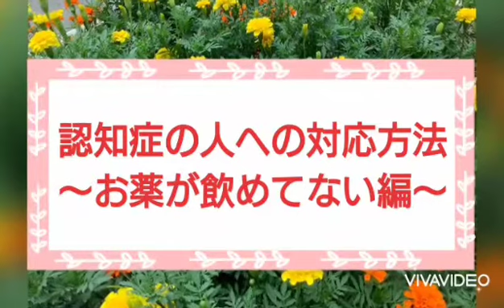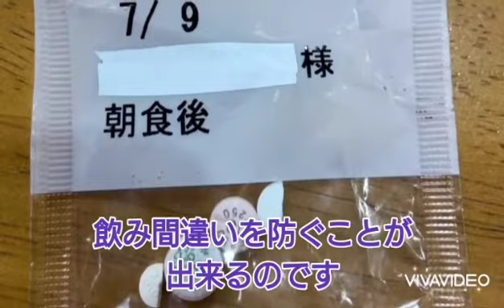【福岡市東区認知症オレンジちゃんねる】認知症の人への対応方法～お薬が飲めていない編～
「東区認知症オレンジちゃんねる」は認知症に関する役立つ情報を探しやすくしたホームページです。東区で活躍している認知症ライフサポートワーカーの方を中心に、医療・介護の従事者の皆様の協力のもと、「認知症の人への対応方法」等について、動画を作成しました！